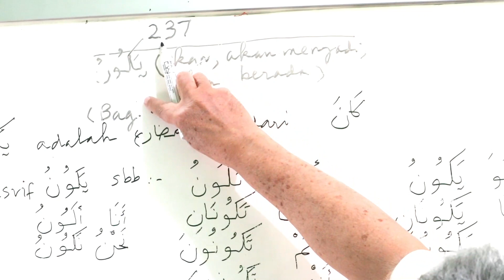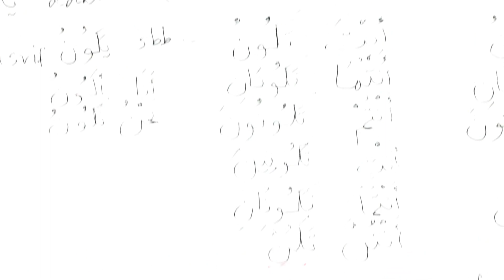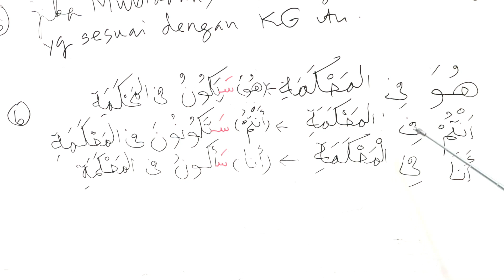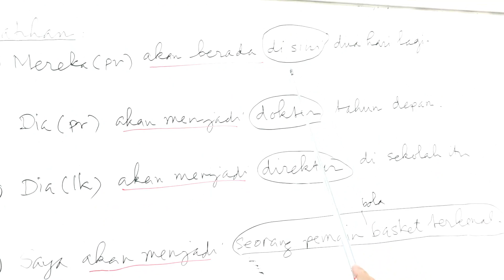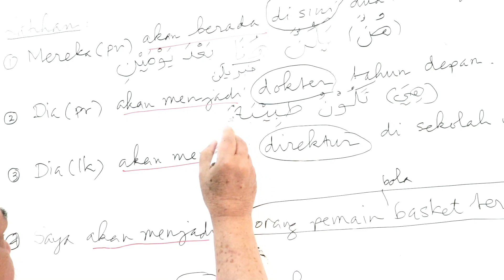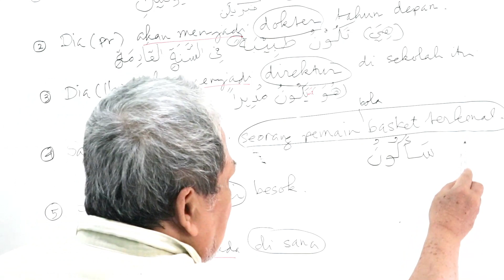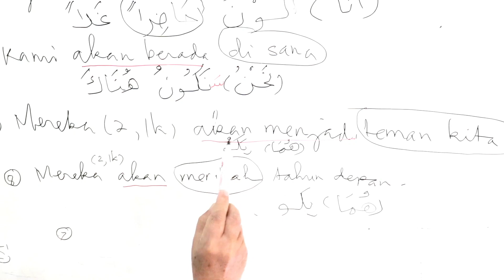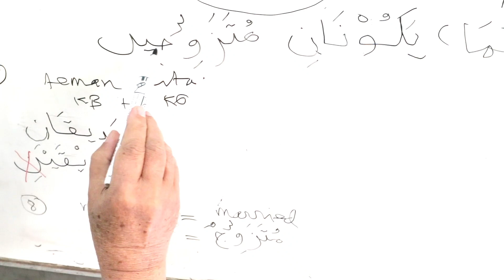Kata Kerja Tugas Yakuunu Bagian 2 || Arabic from Zero Edisi 238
Edisi ini membahas cara mengubah kalimat ismiyyah yang mubtadanya kata ganti dari bentuk sekarang ke bentuk yang akan datang.

Kata Kerja Tugas Yakuunu Bagian 2

Timecodes
00:00 - Pembukaan
00:21 - Isi
13:39 - Latihan
44:14 - Ulangan Latihan
47:32 - Penutup